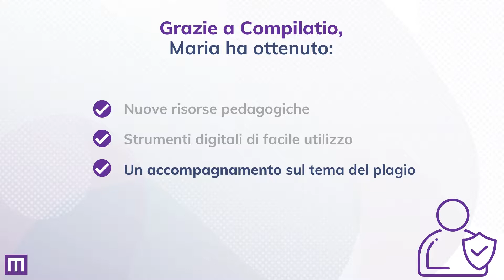E se toccasse a te? | Magister de Compilatio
Compilatio aiuta gli istituti scolastici a costruire il loro progetto antiplagio: software di rilevamento del copia-incolla, formazioni, strumenti di apprendimento...